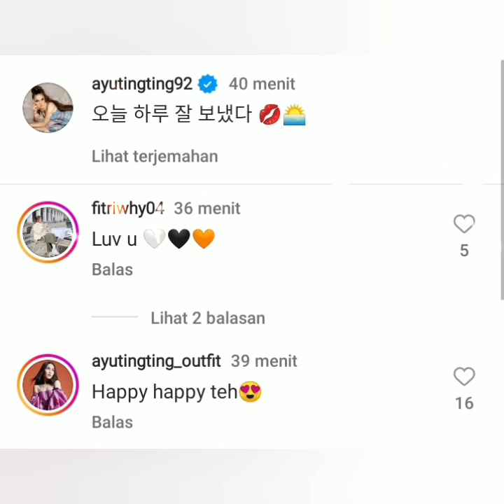LENGKAP LIBURAN AYUTT HARI INI TERASA SPESIAL KARENA ADA SOSOK DOKTER & PRIA TAMPAN DISUNGAI INI